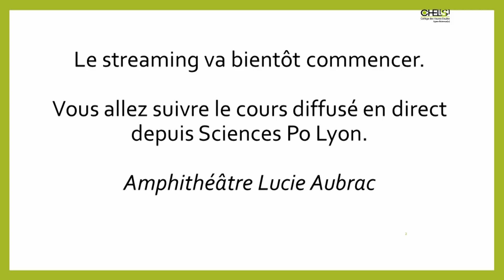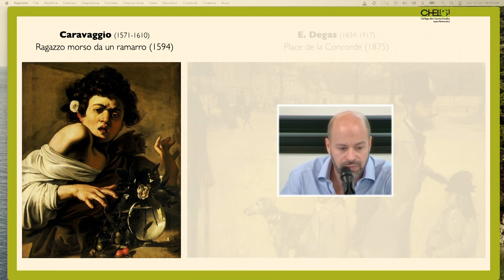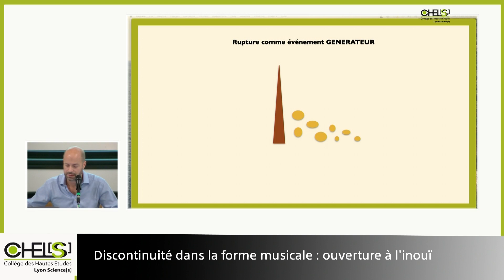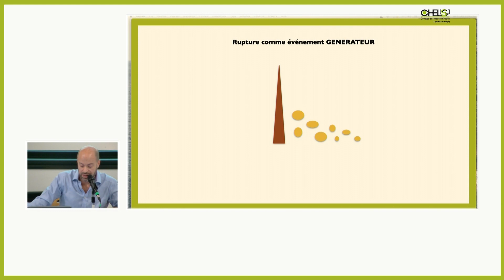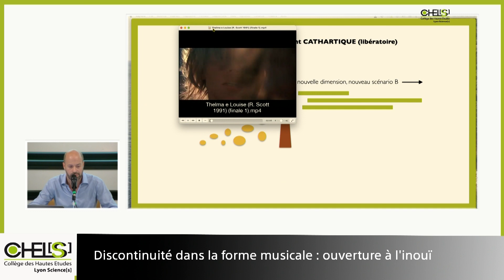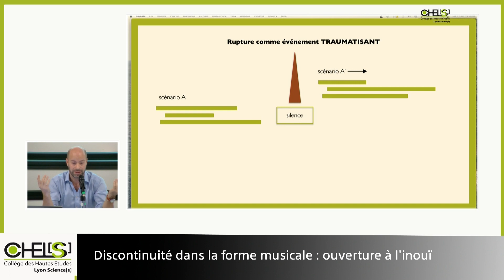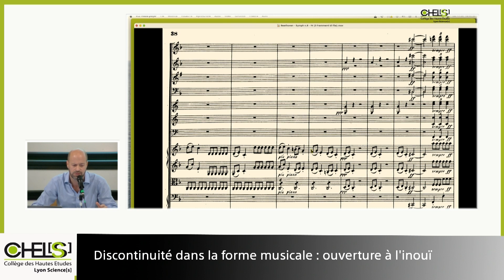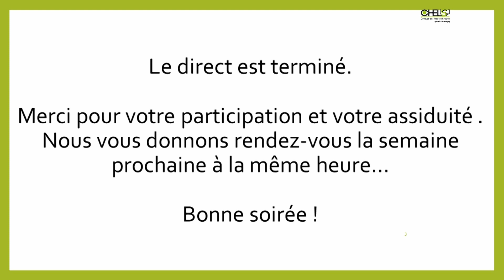Discontinuité dans la forme musicale : ouverture à l'inouï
12 octobre

Luca Antignani
Compositeur, professeur d’orchestration au CNSMD de Lyon et de musique contemporaine à la HEM de Lausanne

 Au cours de l'histoire de la musique, deux approches formelles se sont essentiellement imposées : le développement et la rupture, la continuité et la discontinuité. Ces deux attitudes sont intimement liées au passage du temps ; l’une génère un parcours dirigé et souvent prévisible, l’autre provoque un sentiment de désorientation, de surprise ou même de choque. Ce dernier peut se manifester là comme un tournant, ailleurs comme un véritable point critique capable de projeter la forme musicale vers des horizons inimaginables.